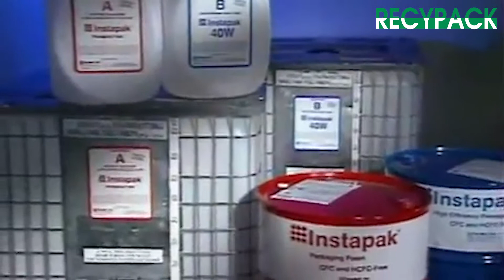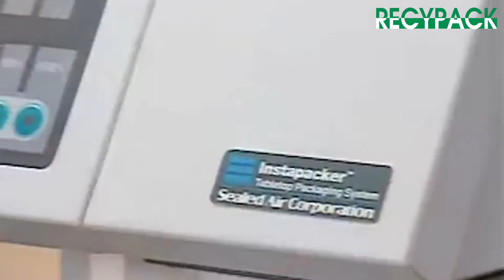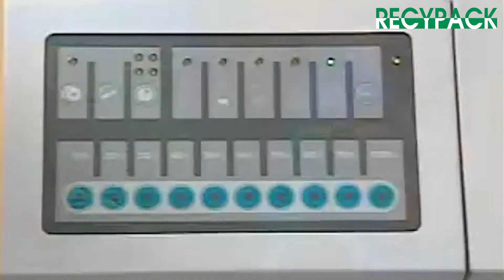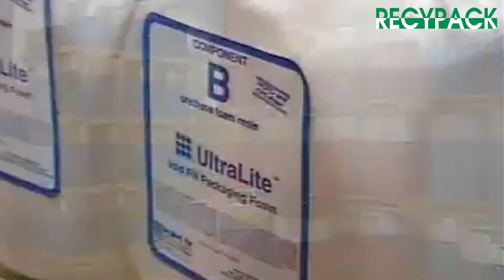InstaPacker Tabletop foam system - Recypack Sustainable Packaging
The Instapacker® table top foam-in-a-bag system will, with minimal investment, maximize your packaging productivity, reduce your material costs and increase customer satisfaction. To simplify handling, the Instapacker® table top system combines perforated film rolls in two different sizes with a standard size bag: IP16 (47cm x 40cm) and IP24 (47cm x 60cm).

Het Instapacker® tafelblad schuim-in-een-zak systeem zal, met een minimale investering, het maximale uit uw verpakkingsproductiviteit halen, uw materiaalkosten reduceren en de klanttevredenheid vergroten. Om de afhandeling te vereenvoudigen combineert het Instapacker® tafelbladsysteem geperforeerde folierollen in twee verschillende afmetingen met een standaard grootte zak: IP16 (47cm x 40cm) en IP24 (47cm x 60cm).